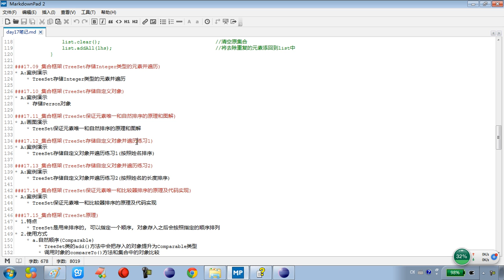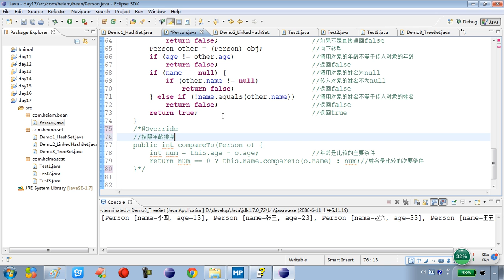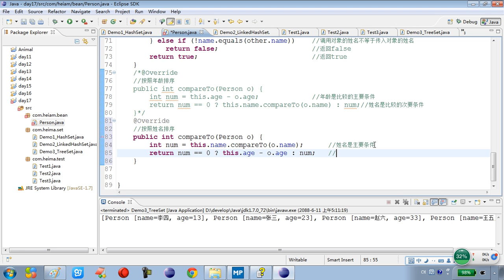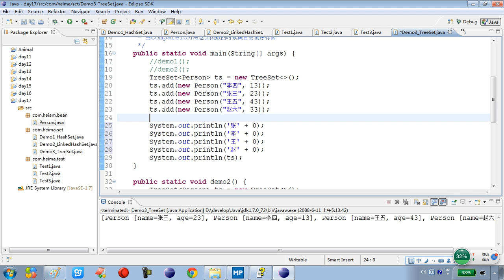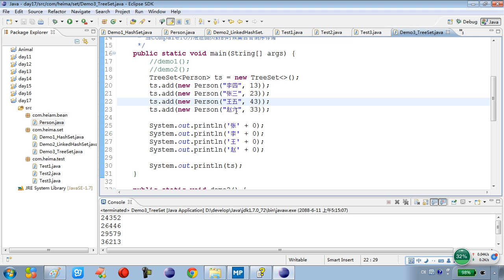17- 12 集合框架TreeSet存储自定义对象并遍历练习1